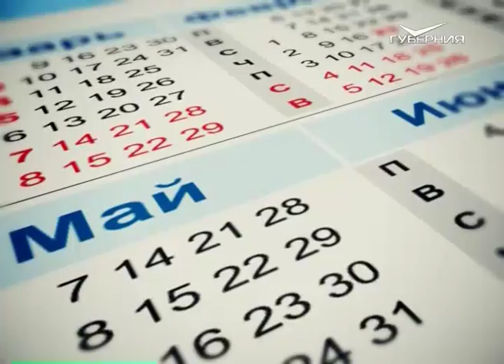Календарь губернии 18.01.2016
18 января 1891 года на страницах «Самарской газеты» была опубликована информация о начавшихся на одном из заводов губернской столицы так называемых чайных волнениях. Здесь взяли за правило выдавать рабочим жалованье не деньгами, а чаем. Хотя чай этот не отличался хорошим качеством, отпускали его по баснословной цене. Возмущению самарских рабочих не было предела, так как они были вынуждены сбывать продукт за бесценок, чтобы иметь на руках хоть какие-то копейки.
18 января 1896 года в Самаре обсуждали одно необычное письмо. Дело в том, что мэр французского города Доль господин Рюфье направил в губернскую столицу послание с просьбой принять участие в сборе средств на сооружение памятника Луи Пастеру. Письмо это оказалось в Самаре не случайно, ведь именно здесь при губернской земской больнице появилась одна из первых в Российской империи пастеровская станция. Благодаря открытиям Луи Пастера были спасены тысячи жизней.
Сегодня Крещенский сочельник. Наши предки готовили себя к празднику постом. Потому и вечер назывался «голодным». Считалось, что снег под Крещение приобретает особые свойства, поэтому его старались собирать и использовать в самых разных целях, в том числе и для исцеления от всевозможных недугов. В давние времена зародился и обычай, дошедший до наших дней, – ходить в полночь на Крещение за водой.